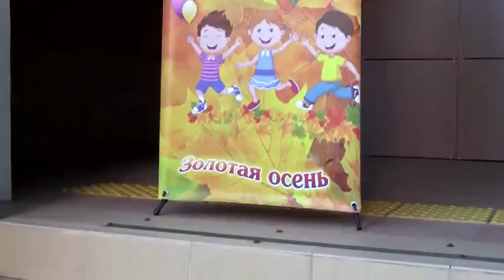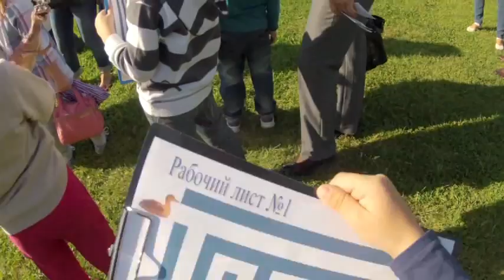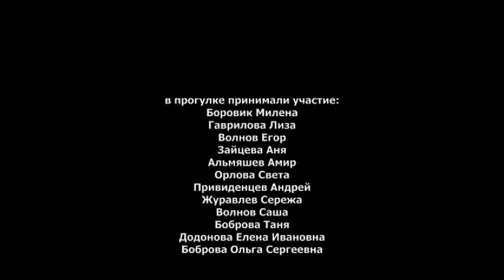К пернатым обитателям усадьбы Кусково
Москва – удивительный город. Здесь есть, что увидеть и чему удивиться. Как показать детям чудеса нашей столицы? Образовательные фильмы для педагогов и родителей в рамках Городского фестиваля «Удивительная Москва» помогут сориентироваться в культурно-образовательном пространстве Москвы.
Фестиваль образовательных фильмов «Удивительная Москва»
Название фильма: «К пернатым обитателям усадьбы Кусково»
Место проведения: Москва, ул. Юности, д. 2 район Вешняки

Авторы фильма:
Боброва Ольга Сергеевна, воспитатель старшей группы
Додонова Елена Ивановна, воспитатель старшей группы
Полукчи Марина Анатольевна, старший воспитатель
Волнов Алексей Анатольевич, родитель

ГБОУ Школа № 1028, структурное подразделение № 3
Вы также можете ознакомиться с интересными образовательными сценариями, созданными совместно педагогами и родителями, перейдя по ссылкам: